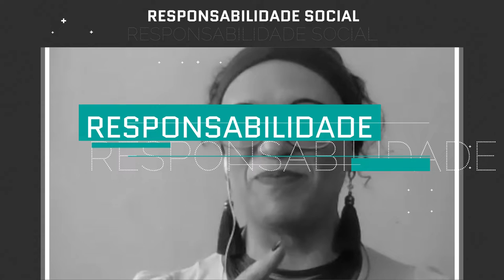Responsabilidade Social - Transexualidade - Bloco 01